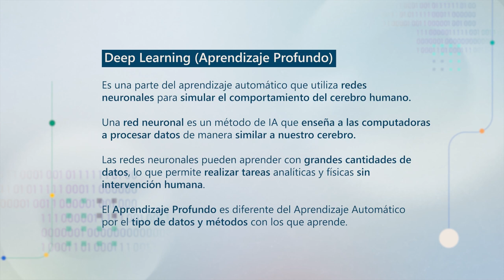5 | DEEP LEARNING - ExperiencIA LATAM